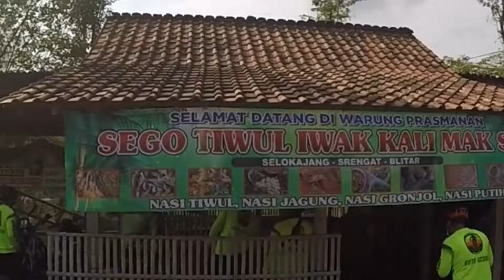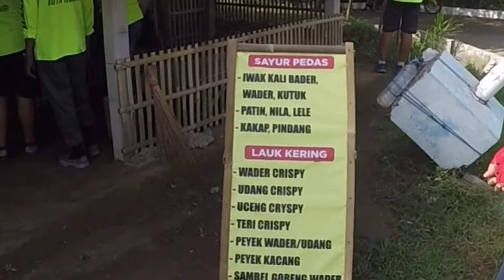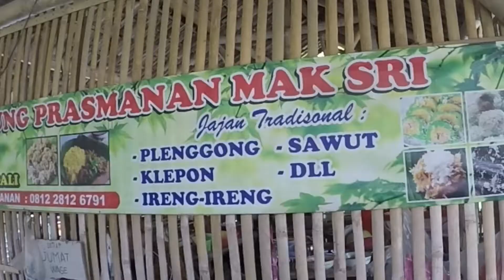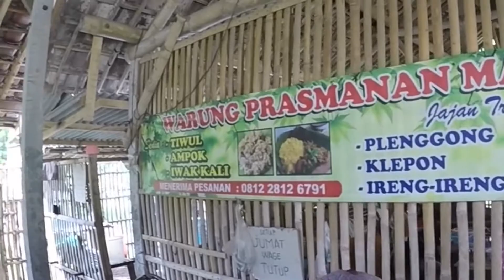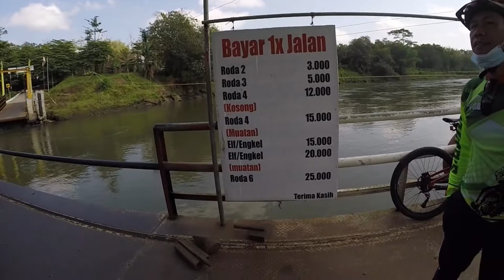GOWES AIR TERJUN ALAM KANDUNG TULUNGAGUNG Bagian 1 || KULINER SRENGAT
gowes air terjun alam kandung Tulungagung kuliner srengat

Bagi kamu warga Jawa Timur yang bosan dengan hiruk pikuk perkotaan dan ingin berwisata alam, kamu layak mengunjungi Air Terjun Alam Kandung yang berada di desa Tanen, Kec. Rejotangan, Kab. Tulungagung . Wisata air terjun ini menawarkan keunikan dan panorama yang asri.
Tempat wisata ini juga cocok untuk liburan keluarga loh. Penasaran seperti apa keindahan Air Terjun Alas Kandung yang berada di Tulungagung ini? Yuk intip eksotisme nya.
Salam sehat